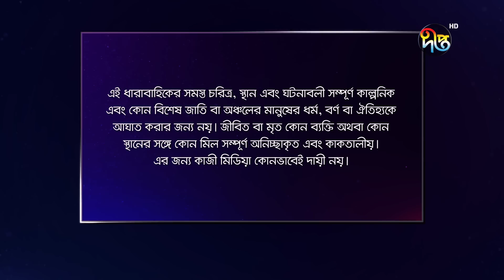MashrafeJunior | মাশরাফি জুনিয়র | EP 733 | Bangla Natok 2023 | Fazlur Rahman Babu, Shatabdi Wadud